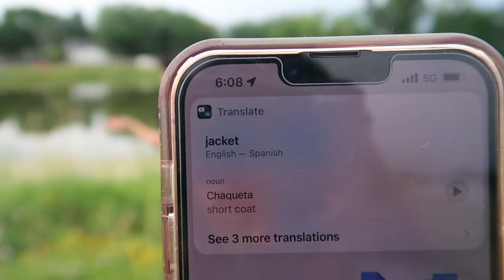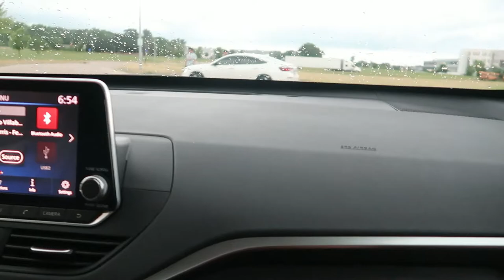WE CAUGHT A MONSTER IN THE WATER!!!!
New vlogs here and there or every Sunday lol :)

Other people in the video:

Ashley Vang- Instagram; @ashleykvang TikTok; @ashleykvang

Tamahome Vang-  Instagram; @Tamahome_vang

Nathan Yang- Instagram: @nateyjj